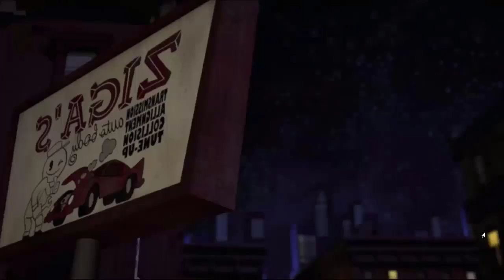Tea? No Better Mutagen! - Teenage Mutant Ninja Turtles Legends